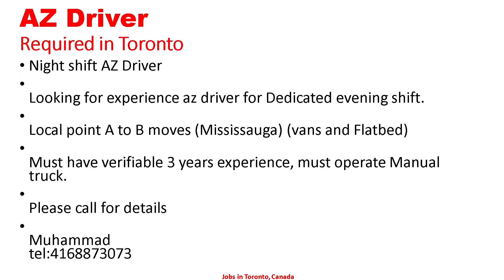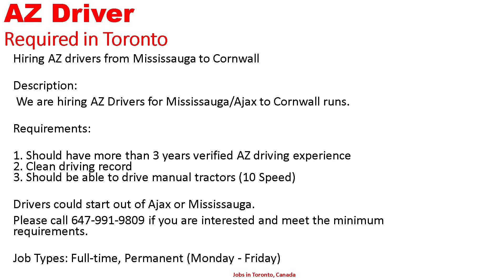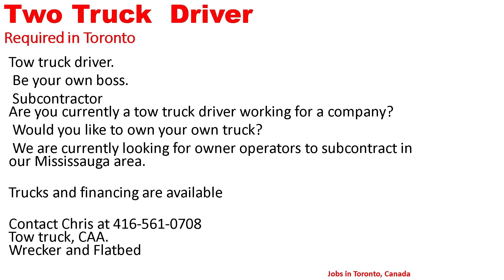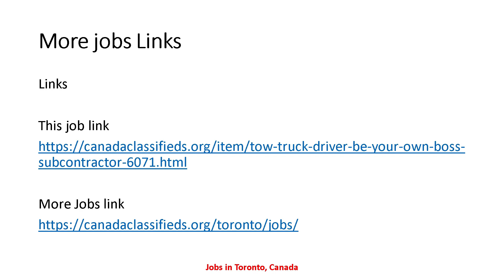AZ DRIVER REQUIRED IN CANADA| Driver Jobs in Toronto Canada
job links

Tow truck driver. Be your own boss. Subcontractor